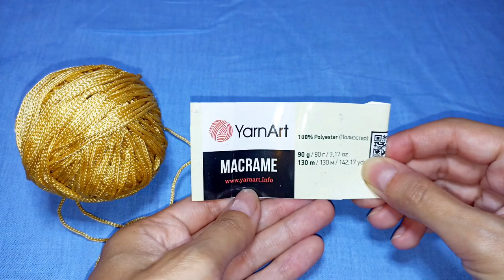Easy crochet lace, easy crochet pattern, just two elements, love it 😍🔥 Easy tutorial for beginners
crochetlace crochetpattern easycrochet Crochet woolen lace design. Easy crochet lace pattern. In this easy tutorial I will show you how to crochet lace, great crochet ideas. Do it yourself сhic crochet lace scarf, or crochet lace belt. Easy crochet lace, easy crochet pattern, just two elements, love it 😍🔥 Easy tutorial for beginners. Easy woolen flowers lace. DIY lace.